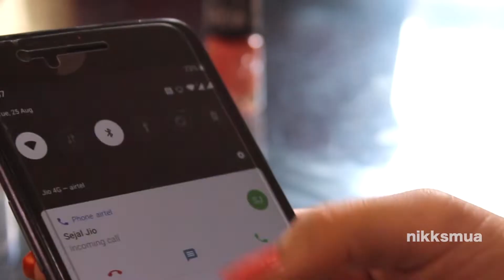Relatable!! Main Chali Shaadi Mein Tayaar Hoke Sirf 10 minutes mai! Drama,Hairstyle & Story Concept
Hey Guys,
So here I created a Story line Main Chali Shaadi Mein Tayaar Hoke Sirf 10 minutes mai! This is what we do normally when our friend reach at the destination you are still not ready and then we say leaving in 10 minutes. Chal Jhuthi. Hahhaa I tried making relatable and with my Hairstyle Concept very easy to do when you don't have time literally just took me 5 minutes.

Five Insanely Easy Hairstyles/ Even the Laziest of us can do / 5 Easy Zig Zag Hairstyles

I Hope you like this Video and please let me know which one is your favourite Eyeshadow in comment section.

Lots of Love and hugs to Everyone🤗 ❤️